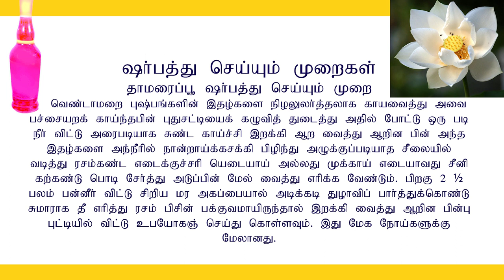தாமரைசர்பத் தயாரிப்பது எப்படி? How to make THAMARA Sarbath - YouTube